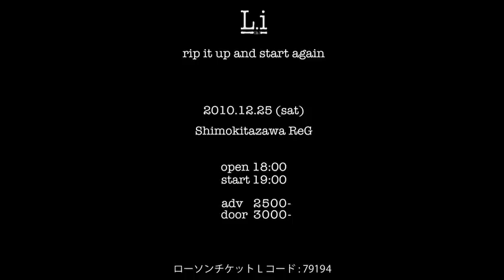L.i (リー)1225下北沢ReG告知映像m4v.m4v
12月25日(土) 下北沢ReG(レッグ)
『rip it up and start again』
出演：L.i(リー) ※ワンマンライブ
『L.i』
gt./Dai Okumura (wash?)
gt./motty (BLACK MIXER BOX)
dr./Eri Utsumi
ba./4106xxx (BRAZILIANSIZE,SCAFULLKING)
vo./G-YUN (ex.GOLLBETTY)
前売り￥2,500-（ドリンク別）/当日￥3,000-（ドリンク別）
OPEN18:00/ START19:00
※チケットの販売はローソンチケットのみです。
現在のところ、店頭販売、店頭予約の予定はありません。